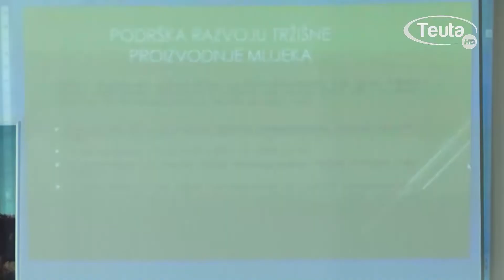Gjokaj Pronarëve të ullishtës së djegur do ju sigurohen fidane dhe sistemi i ujitjes